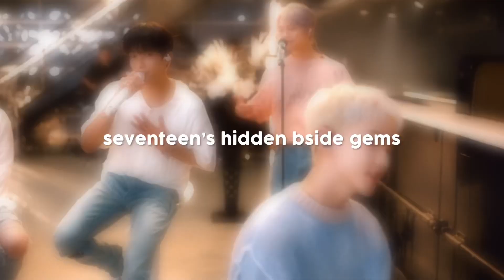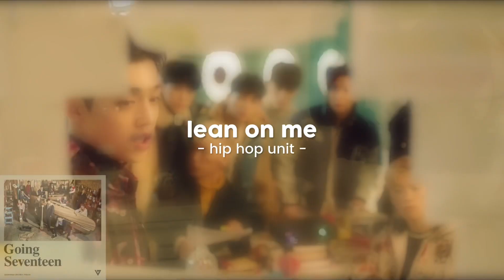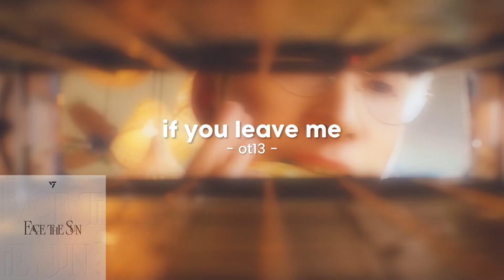seventeen’s hidden bside gems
remember to relax, drink your water + that i love you ♡

sub count | 972 :o

tags  |  kpop korean kdrama music comeback review reaction impression album release showcase live ep mini discussion commentary reddit twitter youtube facebook instagram documentary essay tea shade brutal bad good hate love opinion fact overrated underrated kpop title track bside track album kpop album bias biaswrecker choreography music video kpop related ktuber kpop community youtube playlist spotify seventeen album